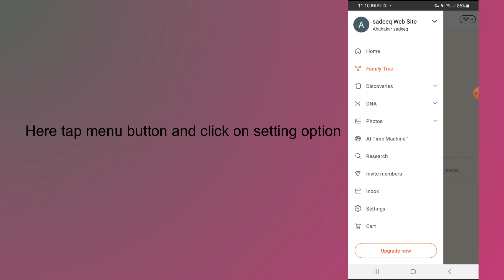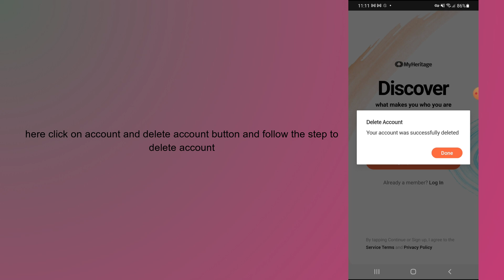how to delete myheritage account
In this video, you will learn how to delete myheritage account.

original article: